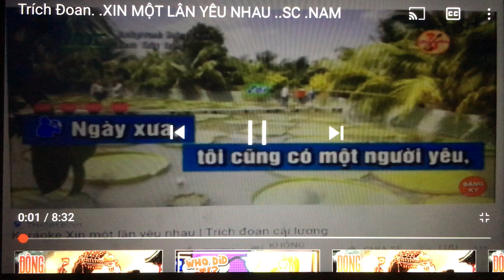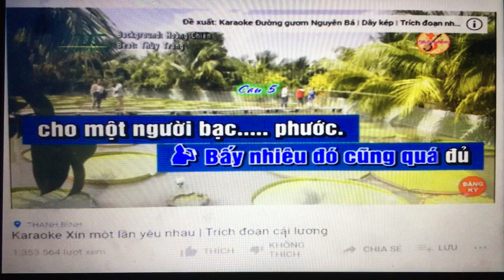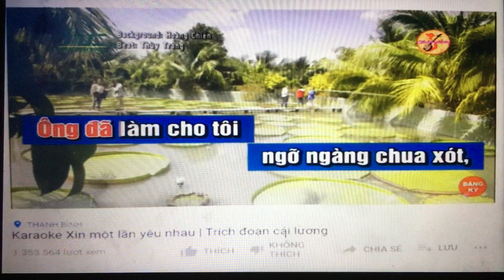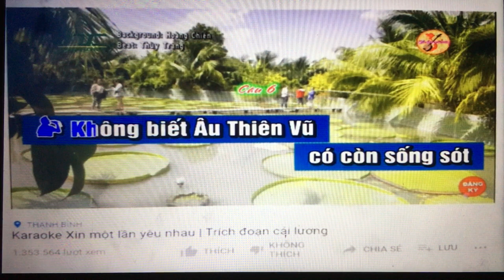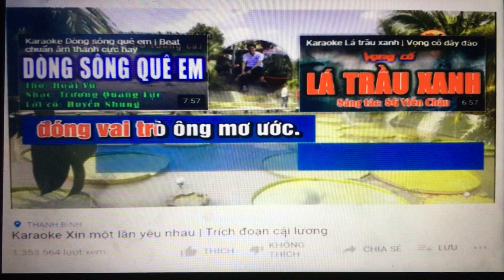Le Trinh 1976. Td. Xin Mot Lan Yeu Nhau